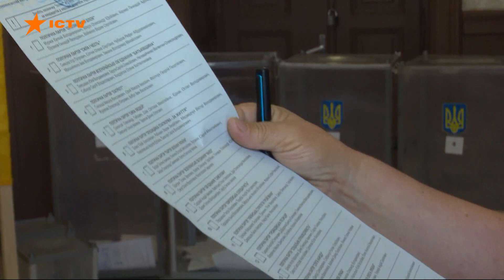Почему украинки зарабатывают втрое меньше мужчин: Киевский форум равных прав и возможностей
Нехватка денег и домашнее насилие – вот вызовы, с которыми мир столкнулся из-за карантина. Страдают от них, как женщины, так и мужчины.

Однако эксперты все же отмечают, что на столичную телефонную линию психологической помощи по поводу домашнего насилия все же обращается женский пол.

К тому же в Украине до сих пор наблюдается гендерное неравенство – у женщин ниже зарплаты и меньше возможностей для карьерного роста.